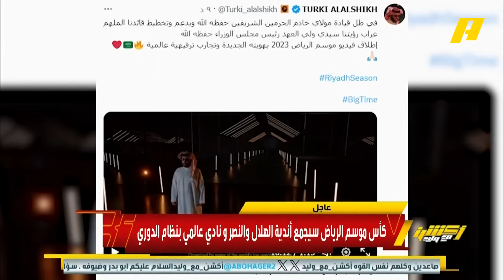أكشن مع وليد | كأس موسم الرياض سيجمع أندية الهلال والنصر ونادي عالمي بنظام الدوري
موسم الرياض 2023 بهويته الجديدة وتجارب ترفيهية عالمية

- كأس موسم الرياض بمشاركة الهلال والنصر وفريق عالمي
- مهرجان المصارعة "كراون جول"

برنامج رياضي شمولي وفريد من نوعه يقدمه لنا الإعلامي السعودي المبدع وليد الفراج.